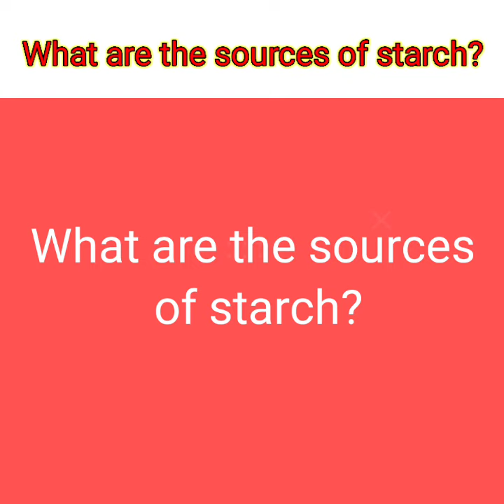What are the sources of starch used in paper mills#viral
In this video I describe about the sources of starch used in paper industries and any other industries

what are the sources of starch used in paper industries
paper technocrates
sources of starch are peas,potato,tapioca,rice, maize etc

paper technocrates